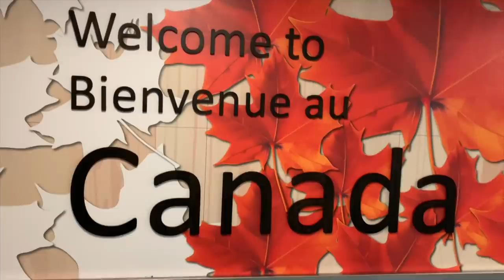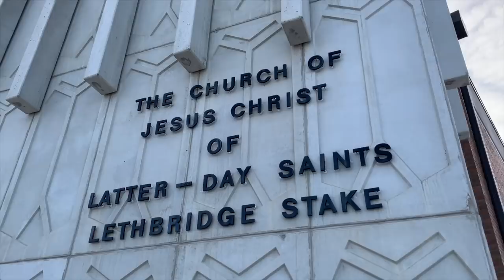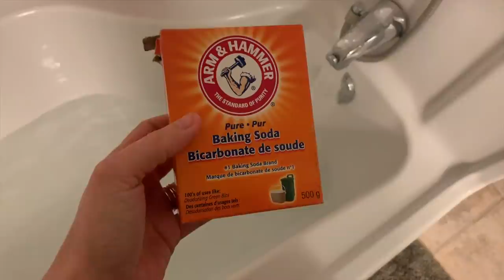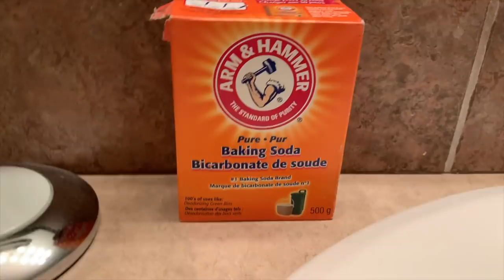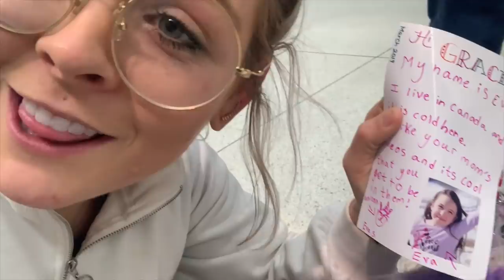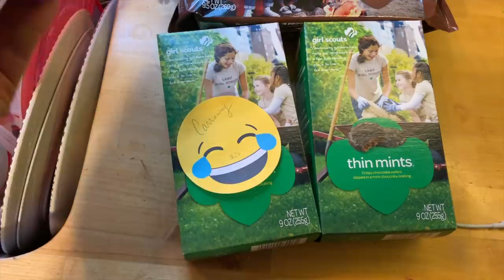my BED BUG NIGHTMARE - vlog wk 56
RIP to all the clothes I threw out & all the rest of my stuff that will live in my garage until the end of time probably. luckily no bed bugs made it in our home & where I was staying IS doing everything necessary to take care of their unit. PLEASE always, always check your mattress seams in your hotels & air bnbs, and always put your luggage in the bathroom or tub.

BOOKS:
•'More Than the Tattooed Mormon' - 2nd Edition
•'Cheers to Eternity:'